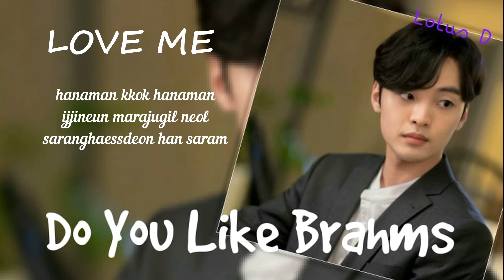PUNCH - Love Me (DO YOU LIKE BRAHMS OST) lyrics